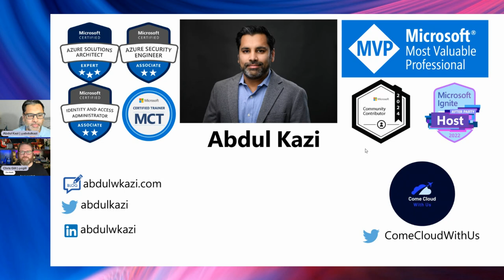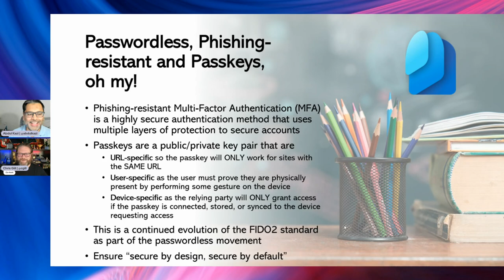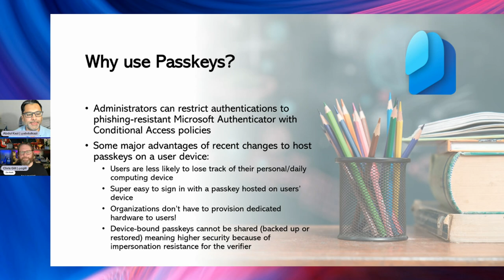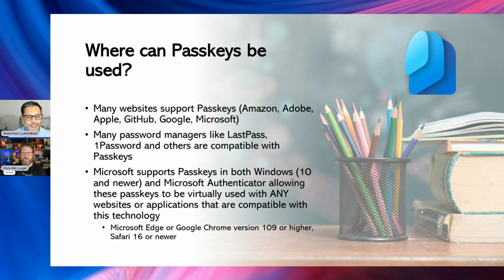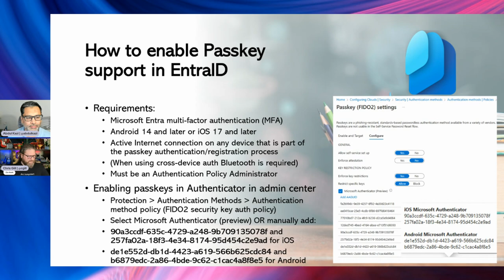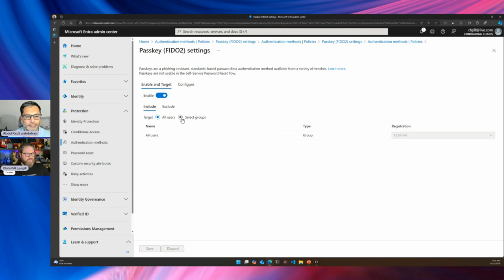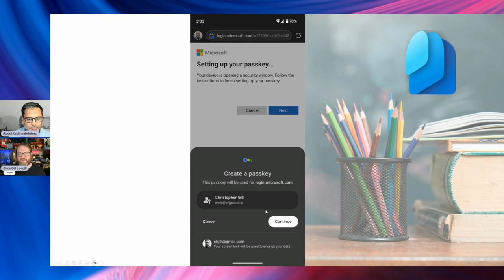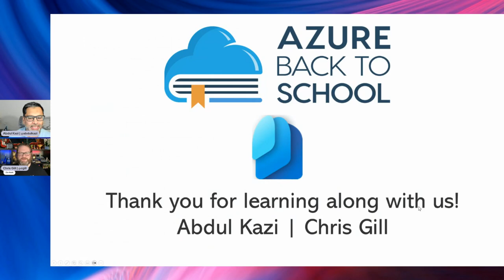Azure Back To School 2024 - Achieving Phishing resistant Passwordless Protection with Passkeys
Join us for an enlightening session on “Achieving Phishing-resistant Passwordless Protection with Passkeys,” where we’ll dive into the future of cybersecurity. Say goodbye to the era of complex passwords and hello to a seamless, secure login experience.

Session Highlights:

Unlock the Power of Passkeys: Discover how passkeys offer a more secure alternative to traditional passwords, protecting against phishing attacks.
Seamless Integration: Learn how to integrate passkeys into your existing security framework with minimal disruption.
User Experience Redefined: Experience how passkeys can simplify user authentication without compromising on security.
Live Demonstration: Witness a live demo of setting up and using passkeys across different platforms.

Don’t miss out on the opportunity to revolutionize your security measures with passkeys and lead the charge towards a passwordless future!

Special thanks to Captain Hyperscaler and Trace3 for sponsoring this awesome event this year!